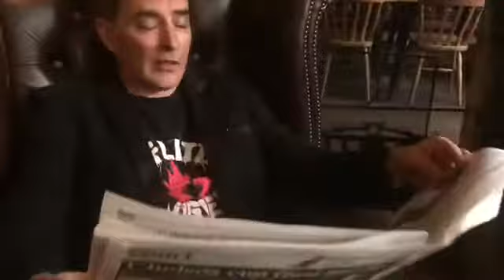The Challenge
Comedy magicians etienne pradier
How to get a free chocolate bar lol